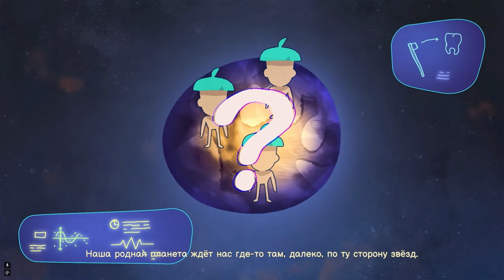МОИ МИКРОБЫ С СУПЕР СИЛОЙ Tinykin